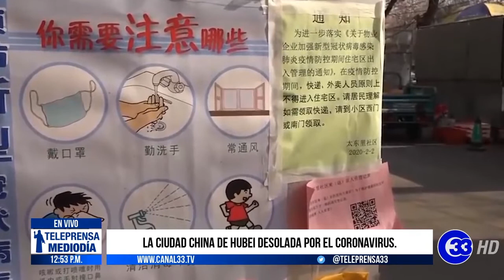Teleprensa33 | Aumentan medidas preventivas contra el coronavirus en China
Las autoridades sanitarias de la ciudad China de Wuhan, zona cero del ya denominado "covid19", aumentó las medidas preventivas ante el incremento de contagios en la región.

De acuerdo con medios internacionales, a partir de la medianoche de este martes, millones de residentes tienen prohibido salir de casa y el abastecimiento de comida y otros insumos será a domicilio.